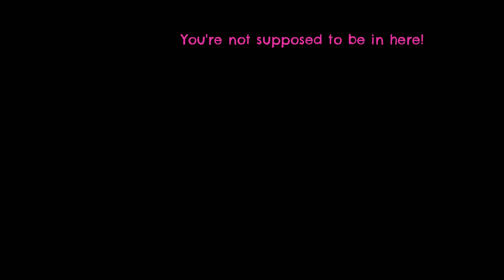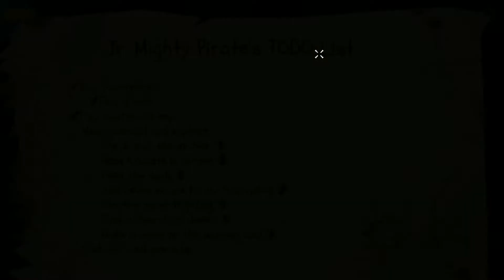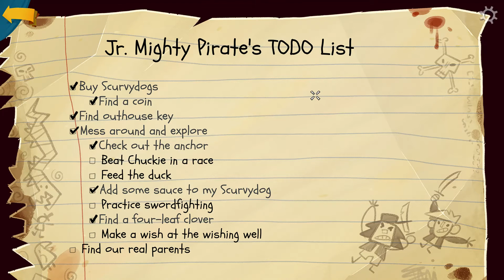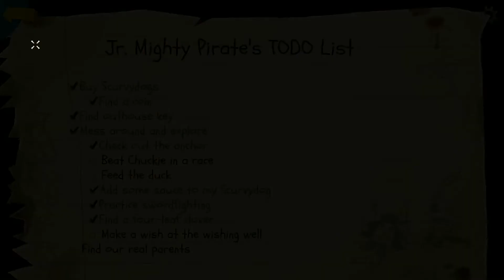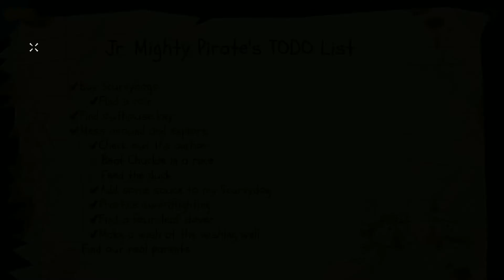I give "Return to Monkey Island" 30 minutes!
I take a wander through familiar territory in the sweet newstalgia of "Return to Monkey Island".
0:00 Splash Screens and Menu
0:21 Scrapbook refresher
6:34 New Game Selection
6:49 Intro
8:25 Exploring Big Whoop Amusement Park and Buying a Scurvy Dog
17:45 Meeting Dee, Exploring the park and trying a few challenges

PS - It's double click to run, I just figured there was something more complicated too it - always try the simple things first. It's not always a sticky tape a phone to a cat type deal. I was so sure eating would slow him down.